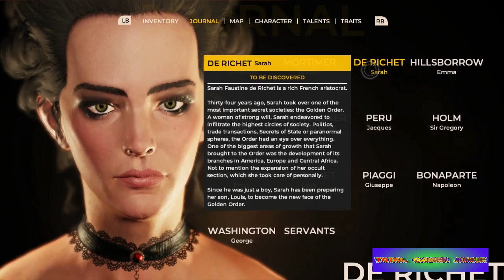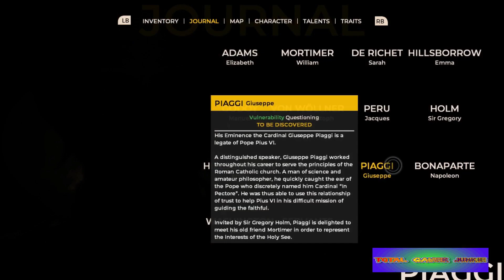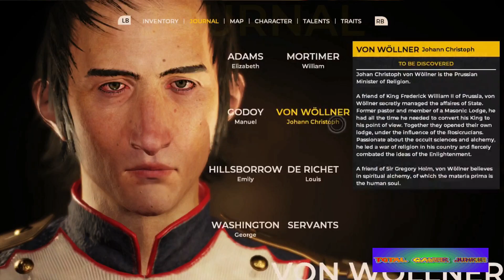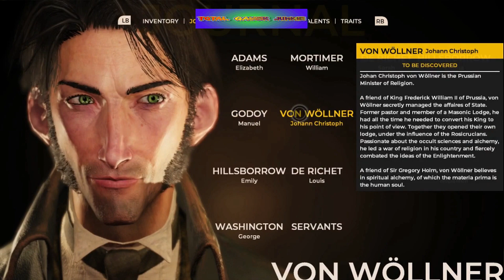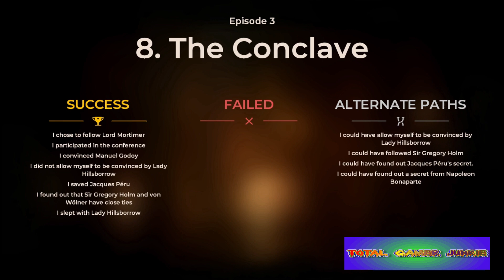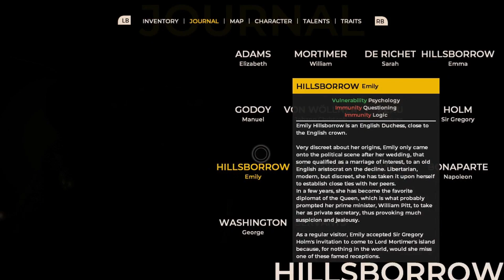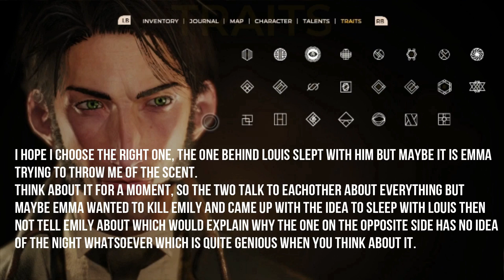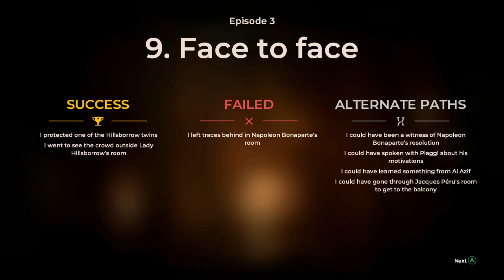The council episode 3 part 1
I made this video the day it came out but i forgot about so here it is, i also plan to upload parts 2 and 3 today as well